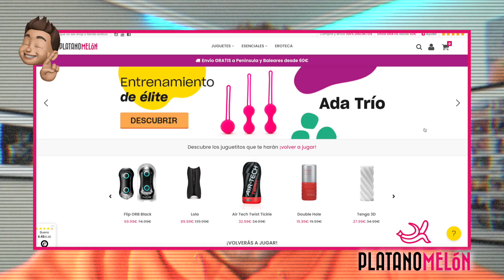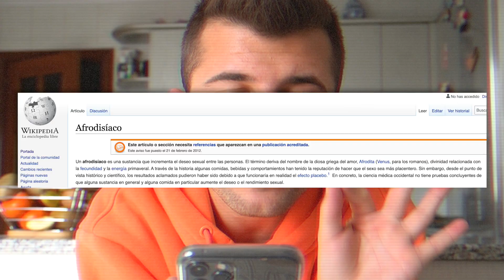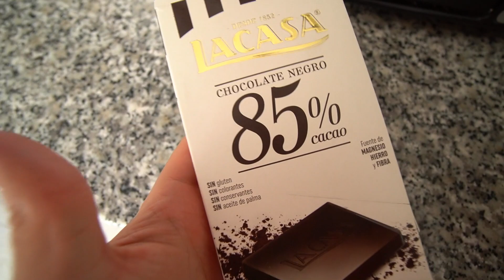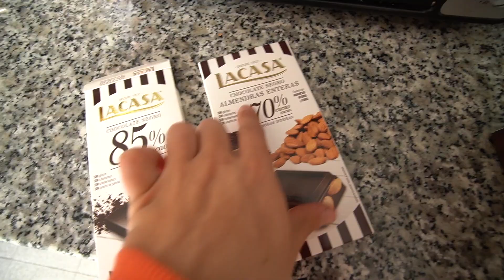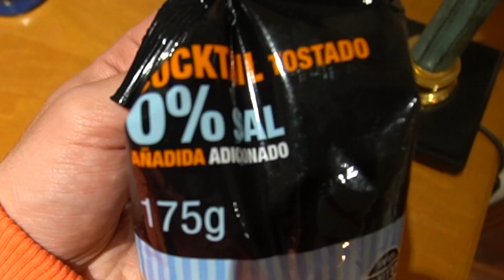24H COMIENDO COMIDA AFRODISÍACA!! 🔥😍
💥--- Preguntas frecuentes: ---💥
Normalmente grabo con la Sony A6400 o Canon G7x (y a veces con la GoPro hero 5 o Canon 700D)

Edito con el FINAL CUT PRO (es solo para Mac y NO es gratis)

* ¿Cuándo subes vídeo?
TODOS los domingos a las 19:00 en punto, jeje.

Soy de un pueblo que está al lado de San Sebastian (Gipuzkoa)

RETOS⎮CHALLENGE⎮PROBANDO TRUCOS⎮ENTERTAINMENT⎮YOUTUBE⎮RETOS EXTREMOS⎮TAGS⎮DIVERSIÓN⎮RISAS⎮CAPAZ O INCAPAZ⎮PONIENDO A PRUEBA⎮24 HORAS⎮COMIDA BASURA⎮RETOS EXTREMOS